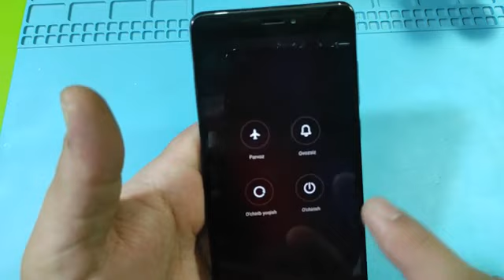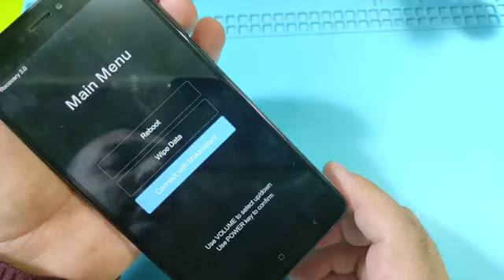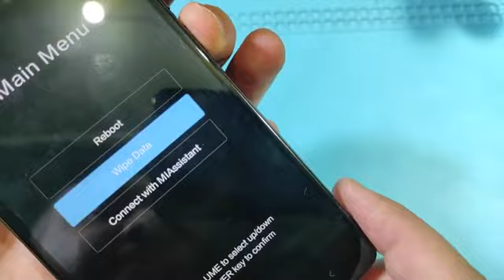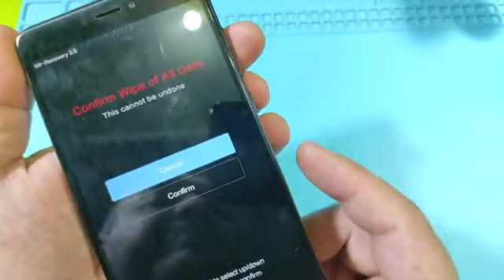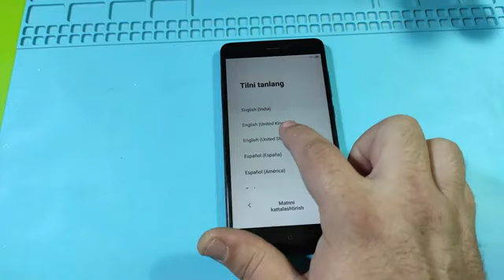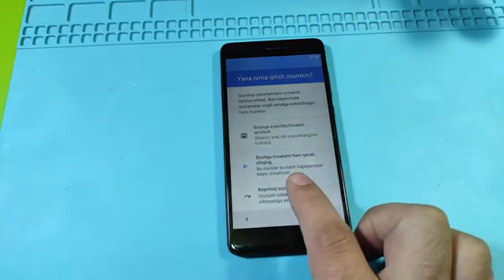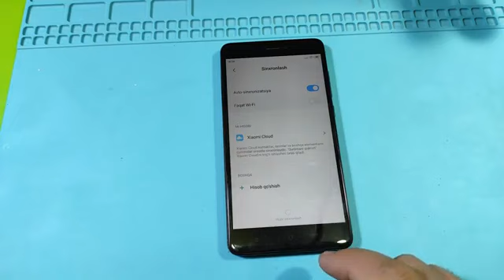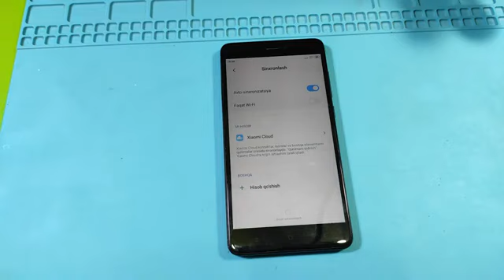📹 xiaomi Redmi Telefonlari qulfini buzish Blokdan chiqarish